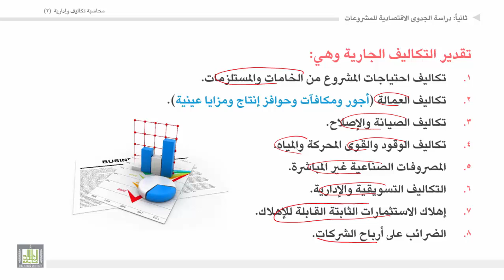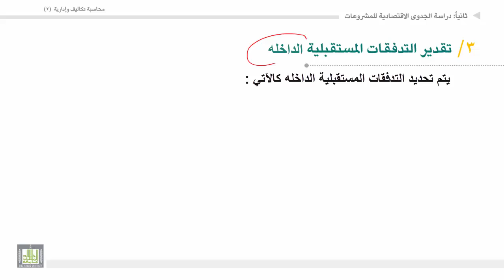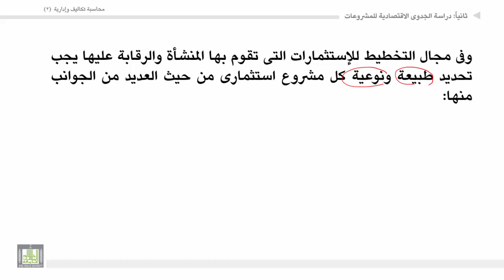محاسبة تكاليف وإدارية (2) - الوحدة 6 : تقدير التكاليف الجارية والتدفقات المستقبلية الداخلة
المقررات المفتوحة
تقدير التكاليف الجارية والتدفقات المستقبلية الداخلة
1. تقدير التكاليف الجارية.
2. التدفقات المستقبلية الداخلة.
3. جوانب عديدة فى مجال التخطيط للاستثمارات.